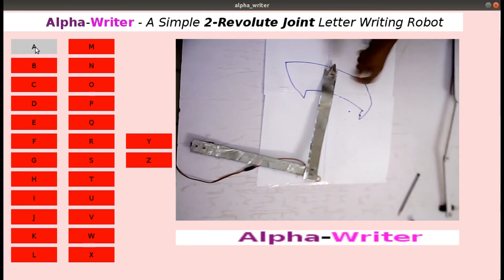Alpha Writer: Computer Controlled Letter Writing Robot with GUI writing the Letter "A"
In this video, I have made a computer controlled letter writing robot with GUI. It was done using Processing software. It writes the letter 'A'.